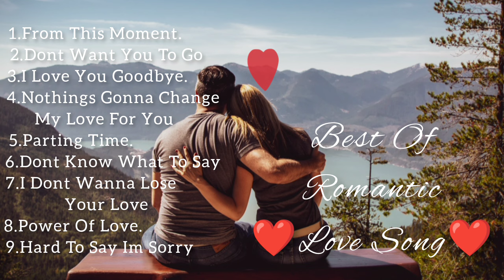💞 Love Song Favorite 💞Best Of Romantic Love Song 💞💖 Westlife,MLTR,Boyzone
💞 Love Song 💞 Best of Romantic Love Song 💞💓